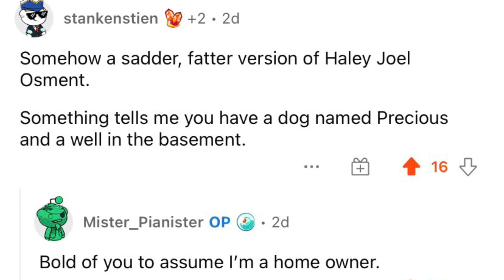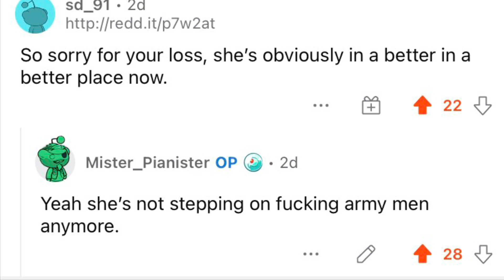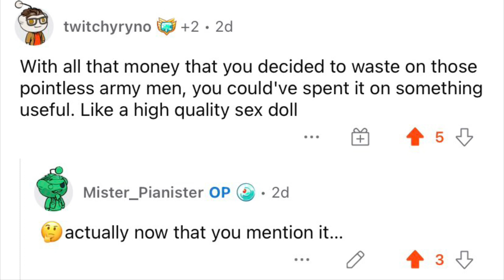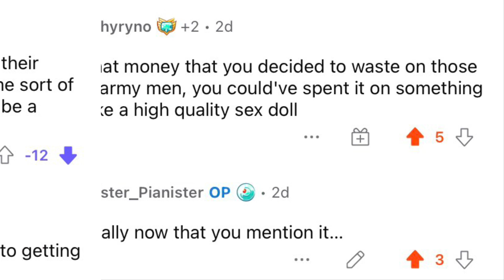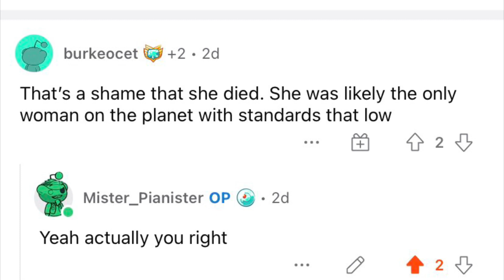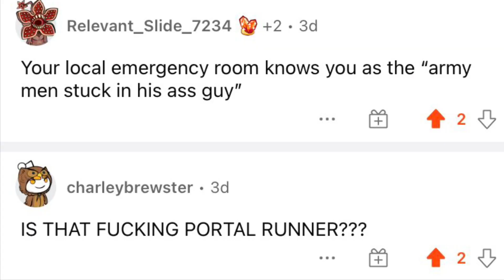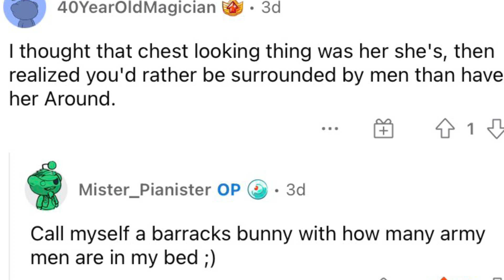You guys ROASTED me!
The funniest roast made on me from r/roastme.